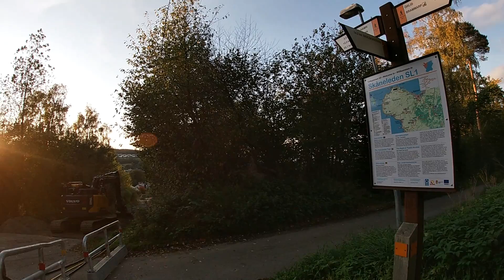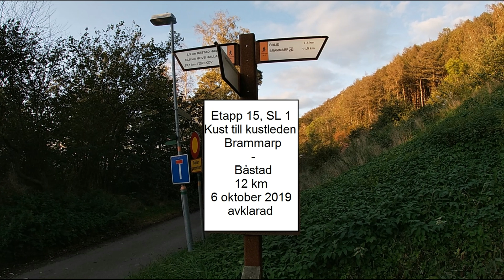Skåneleden, SL1, etapp 15, Brammarp - Båstad, 12 km den 6 oktober 2019, kort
Den 6 oktober 2019 sprang jag etapperna 21, 19, 20 och 15 på Skåneled 1 också kallad Kust till kustleden.  Detta är kortfilmen utan snack från etapp 15, som går mellan Brammarp och Båstad och är 12 km lång. Jag sprang etapperna som en runda från Båstad och tillbaka till Båstad och de första tre kilometerna sprang jag den 2 oktober. Alla mina avklarade etapper och framtida kan följas på Youtube ”löpargubben” samt på min sida där det också finns infotext och foton samt länkhänvisningar till skaneleden.se /Roland Fors